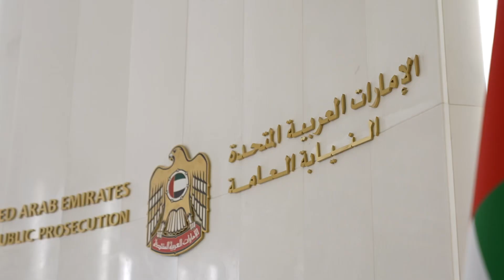النائب العام للدولة يبحث مع نائب النائب العام لجمهورية الصين الشعبية أوجه التعاون القضائي المشترك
استقبل المستشار الدكتور حمد سيف الشامسي النائب العام للدولة في مبنى مكتب النائب العام والنيابات الاتحادية بأبوظبي، معالي تشانغ شيويه تشياو نائب النائب العام لجمهورية الصين الشعبية.
وجرى خلال اللقاء بحث أوجه التعاون بين الجانبين في المجالات القانونية والقضائية وتبادل الأحاديث الودية والقضايا ذات الاهتمام المشترك ، كما استعرض الجانبان طبيعة النظام القضائي في البلدين وسبل تنمية آفاق التعـاون في مجال أعمال النيابة العامة.
ورحب النائب العام بمعالي النائب والوفد المرافق، مشيراً إلى أهمية اللقاء في تعزيز التعاون المشترك وتطوير العلاقات الثنائية بين البلدين في المجالات ذات الصلة بأعمال النيابات، واستشراف الفرص المستقبلية لتعزيز كفاءة المنظومة القضائية.
حضر اللقاء المستشار سلطان الجويعد المحامي العام الأول، وحسين معتوق المحامي العام الأول والدكتور أحمد الكمالي المحامي العام الأول و عبيد أحمد العبدولي مدير إدارة التعاون القضائي الدولي ووكيل النيابة محمد يوسف الحمادي وسيف القمزي مدير مكتب النائب العام.